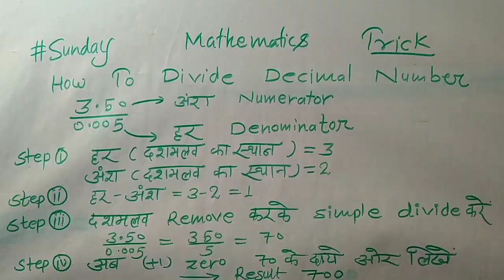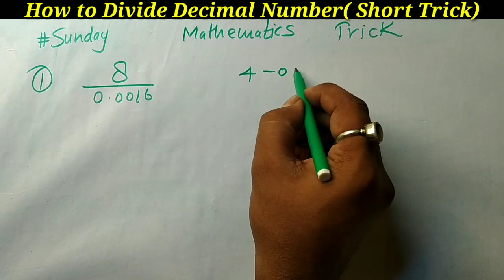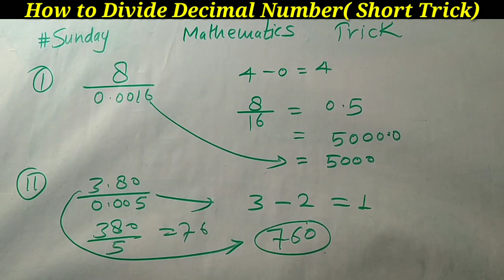How To divide Decimal Number | Short Trick | दशमलव‌ वाले संख्याओं को कैसे भाग दे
About This Video:
How To divide Decimal Number | Short Trick | दशमलव‌ वाले संख्याओं को कैसे भाग दे | AS TEACH
How To divide decimal number .